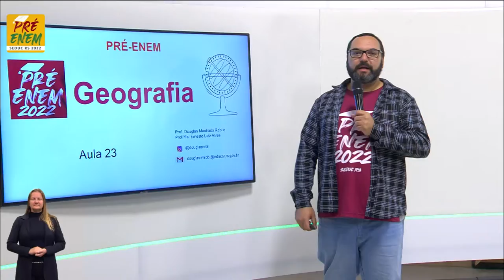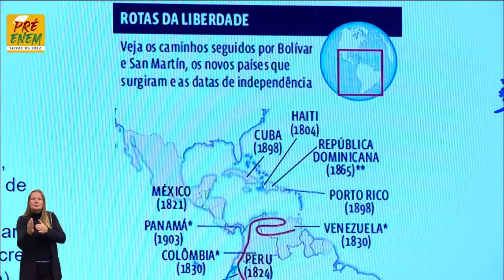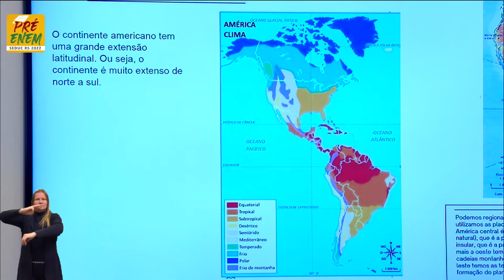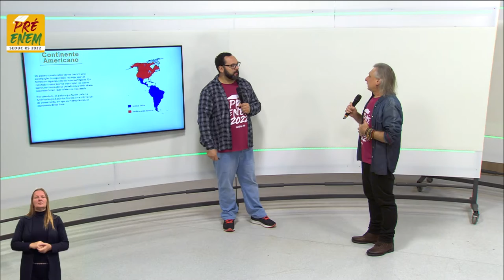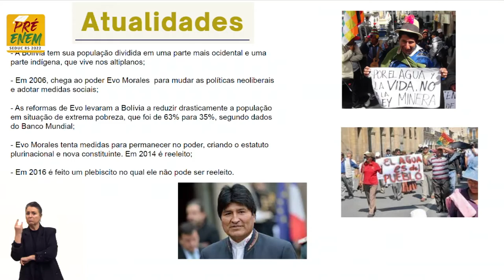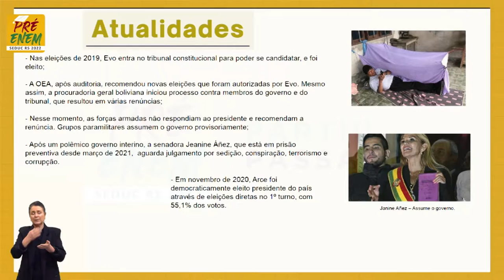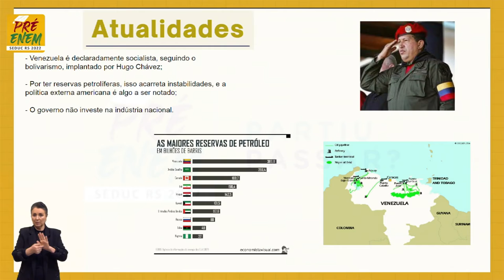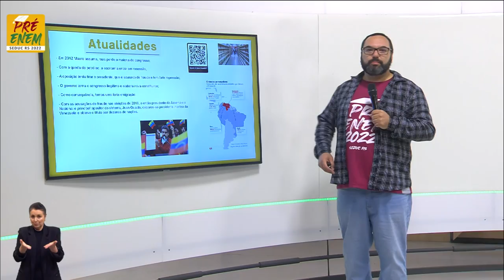Pré-Enem 2022 - Geografia - Aula 23 - 12/09/2022